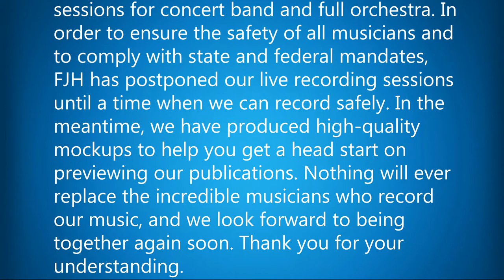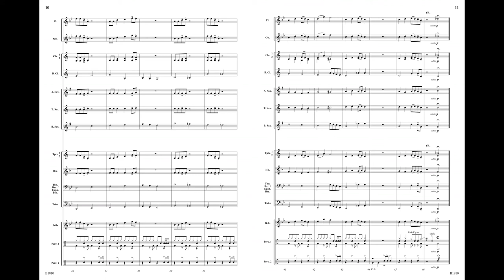Fair Shake | Timothy Loest | Grade 1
Fair Shake
Rock ‘n’ Roll Tambourine Feature
Timothy Loest
Grade: 1

B1810

Forget the cowbell... what you really want is more tambourine! Feature one or more percussionists in this easy-going, rock ‘n’ roll tambourine feature. The catchy melody and driving groove will leave your students and audience begging for more. Includes an optional drum set part. It’s time to give everybody a “fair shake”!

COVID-19 and FJH Recordings
The COVID-19 virus has affected our recording sessions for concert band and full orchestra. In order to ensure the safety of all musicians and to comply with state and federal mandates, FJH has postponed our live recording sessions until a time when we can record safely. In the meantime, we have produced high-quality mockups to help you get a head start on previewing our publications. Nothing will ever replace the incredible musicians who record our music, and we look forward to being together again soon. Thank you for your understanding.